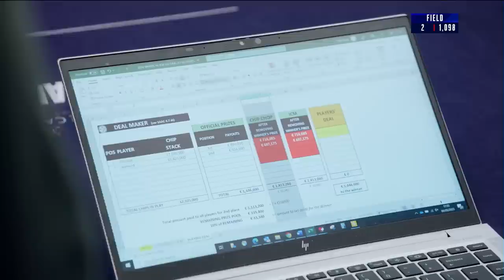From 2 Outs To Final Table: Mike Watson's Incredible Poker Run ♠️ PokerStars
The EPT Monte-Carlo 2023 Main Event was crazy! And Mike Watson and his clutch plays made it even crazier. Check out his highlights on how he was crowned the EPT Monte-Carlo Main event champion.

0:00 Mike is on the edge of his seat
1:13 The poker gods are mad
3:47 Jacks vs Kings
6:41 Chopping up 300K
7:02 The start of the heads-up with Maue
10:07 The final hand

Aces that are getting cracked, some of the best poker hands, the best pro poker players, the best bluffs, and many more top poker moments; you will find them all in our Best Poker Moments videos. In this series, you will see compilation videos that line up some of the best poker moments in the history of PokerStars. See how a crazy amount of aces is being dealt in the first hour of EPT Barcelona, how poker pros are getting bluffed by amateurs (or at least the amateurs try…), how soccer player Gerard Piqué is trying to bluff poker pro, Lex Veldhuis, how amateur poker players are competing against the pro’s and find out the best ways to play a pair. But also relive the best poker hands, rounds, and heats of our beloved poker pros such as Fatima Moreira de Melo, Patrik Antonius, Ben ‘Spraggy’ Spragg, and Gaelle Baumann, and enjoy many other best poker moments.

On our channel, you’ll find livestreams of our biggest poker tournaments, highlights of the European Poker Tour (EPT), and series like Big Game and The Shark Cage. But we will also walk you through the poker strategies of our pro PokerStars, give you poker tips, show you how to play poker, show you the best (and worst…) poker hands and we will line up some of the best poker moments for you. There's no better place to learn and play poker than with PokerStars.

♦️ Are you Portuguese, French, or Spanish-speaking? Check out the Brazilian, UK, French, or Spanish PokerStars YouTube channels: